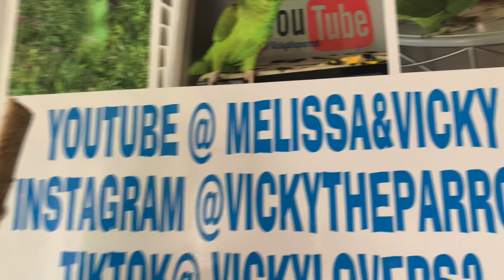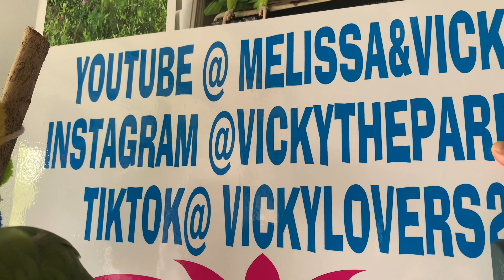Loro desesperado por ver a su dueño/loro riéndose/no más cuarentena/loro discutiendo con su dueño